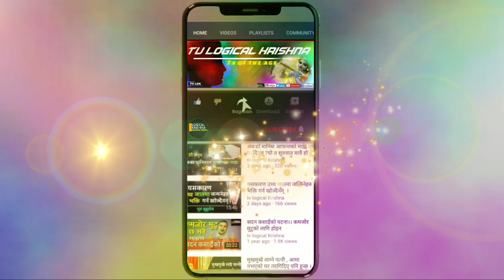भक्तिमार्ग|थोरै परिश्रम धेरै कमाइ यो मार्ग अपनाइहाल्नुहोसless effort more income|Most profitablemarg